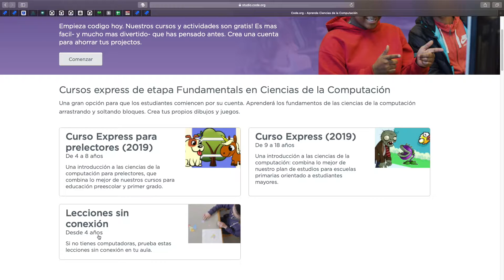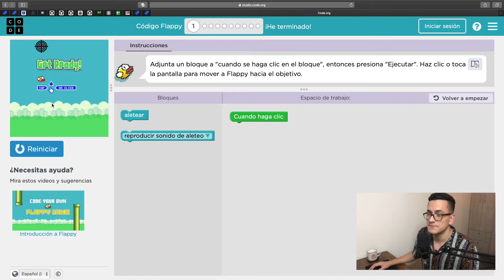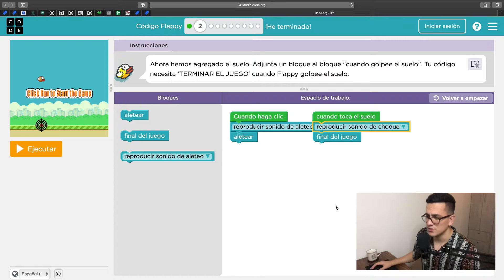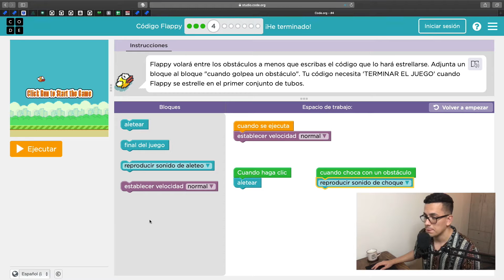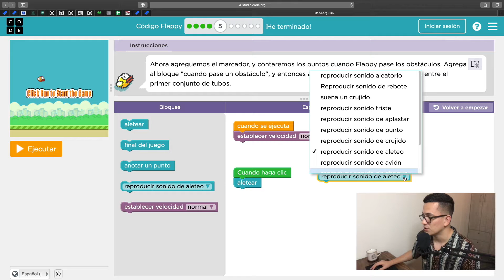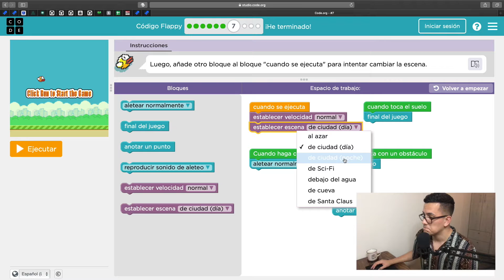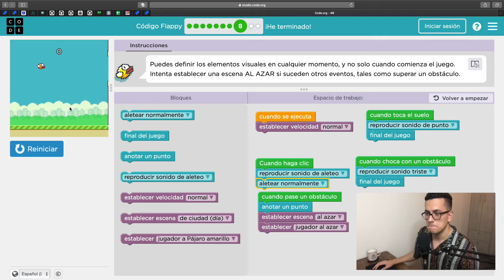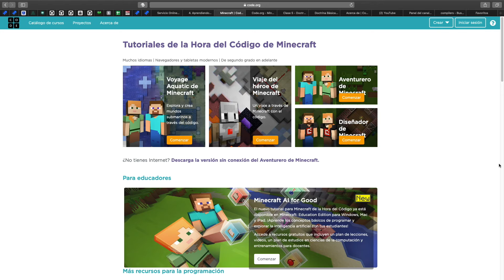Aprendiendo a programar con Flappy Bird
Cualquiera puede aprender a programar. Si quieres saber cómo, mira este video hasta el final.

📖 Libros recomendados:
Clean Code, de Robert C. Martin (Inglés)
Clean Code (Español)
Think like a Programmer, de V. Anton Spraul

Intro: (0:00)
¿Qué es Flappy Bird?: (0:43)
Code.org: (0:58)
Programando con Flappy: (1:42)
Ideas finales: (7:42)
Siguientes pasos: (8:37)
Despedida: (9:21)